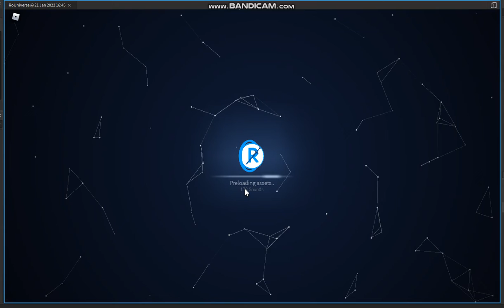Collectibles Effect Test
Collecting these will eventually get you achievements